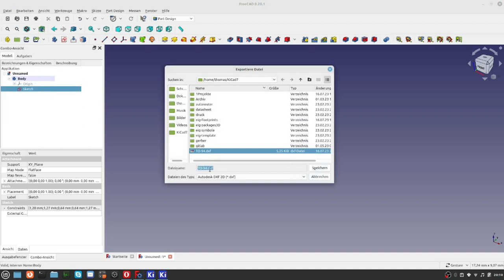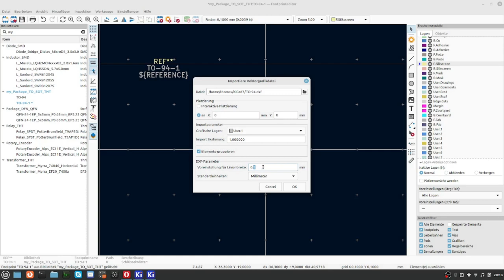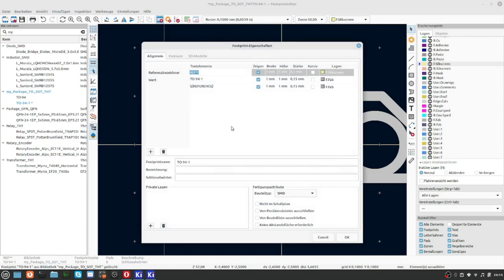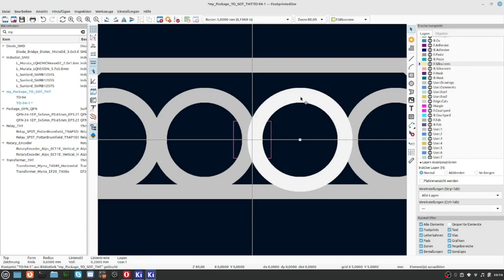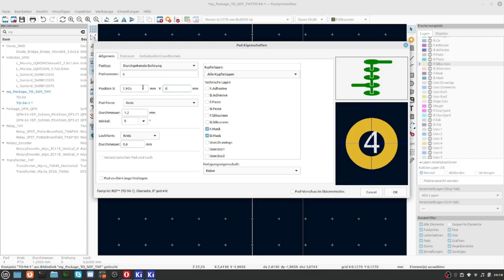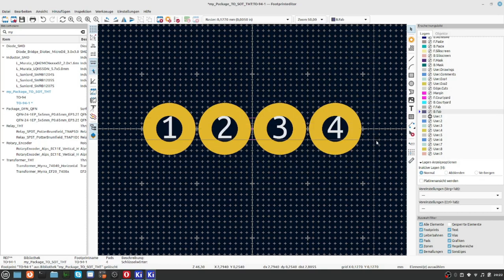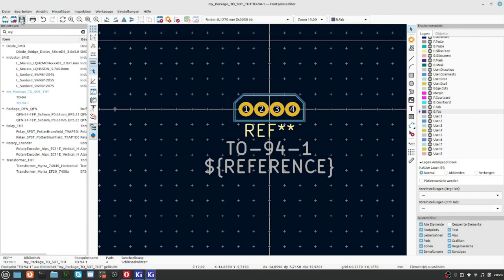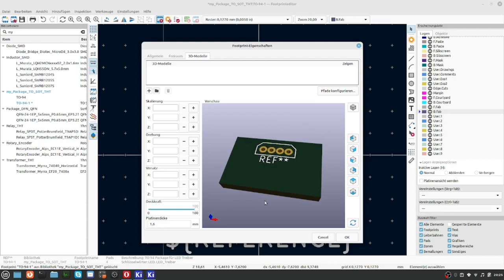KiCAD7 Teil 22 Footprinteditor 2